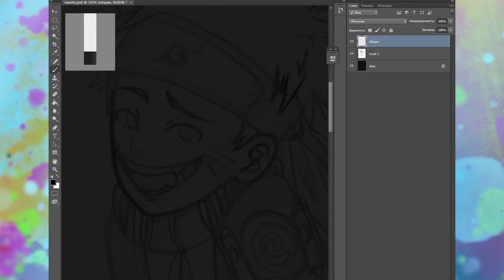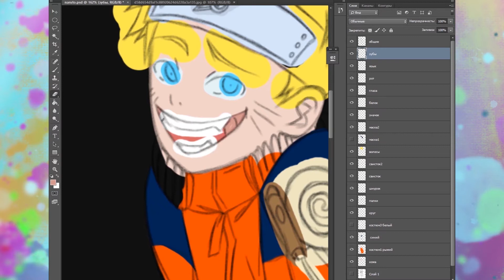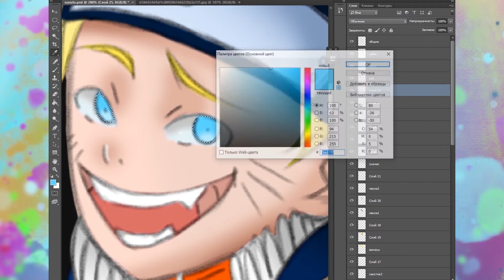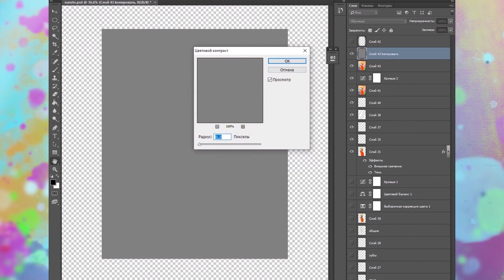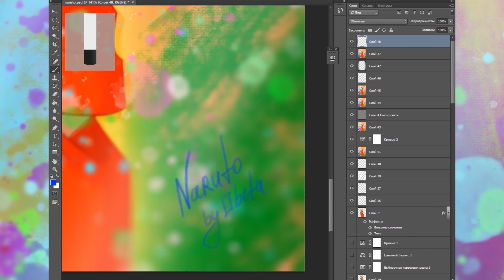SPEEDPAINT - NARUTO | NARUTO UZUMAKI | [0beta]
HELLO!!

My name is Elizabeth. My Nickname is "0beta" and I'm from Russia.